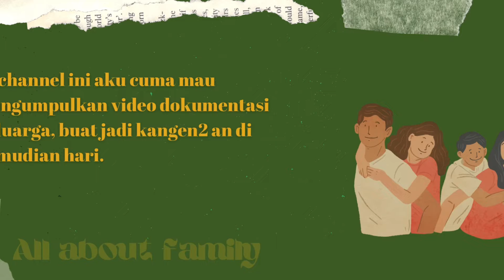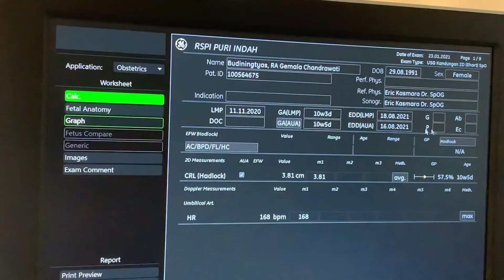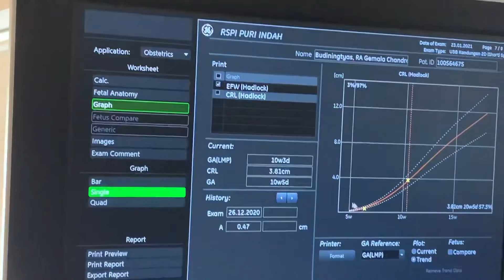CEK USG KEHAMILAN 10 MINGGU | ZOEY MASIH SANGAT PIYIK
Halo semua,

Aku mau share video dokumentasi pas waktu cek kandungan istriku yang udah 10 minggu.

Zoey sudah keliatan bentuknya, keliatan kaki dan badan nya. Video nya singkat2 karena baru tau bisa di videoin sama dokter nya. Next video banyak footage yang lebih lama durasi nya.